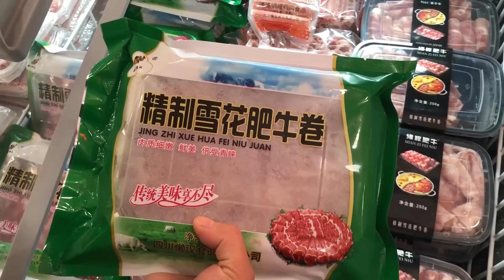【超小厨】超豪华版泡面，1盒肥牛5袋泡面，夫妻2人一次吃过瘾，安逸！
所有食材的获得方式都符合道德和法律规定。"
好久没有吃泡面了，今天小小厨不在家，买5袋酸菜泡面，加一盒肥牛，做一个超豪华版泡面，夫妻两人吃一锅，安逸！

美原创美食分享，正儿八经的吃饭。

超小厨YouTube官方频道，不仅要做饭，而且还要探店，总之我是一个专注吃的人。特色小菜 炒粉面饭 港式烧腊 经济饭盒，你喜欢的这里都有。

大家有什么疑问，要求，都可以通过微博留言给超小厨。

点击链接即可加入“小厨超哥”哦！点击链接即可加入“小厨超哥”哦！